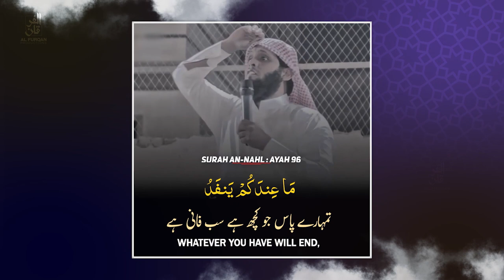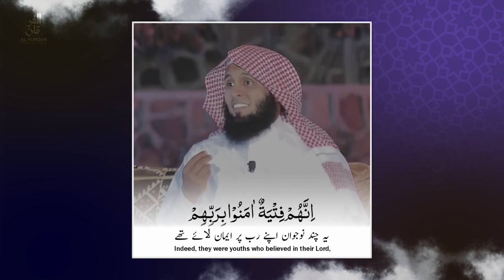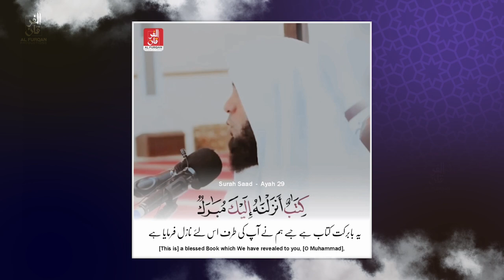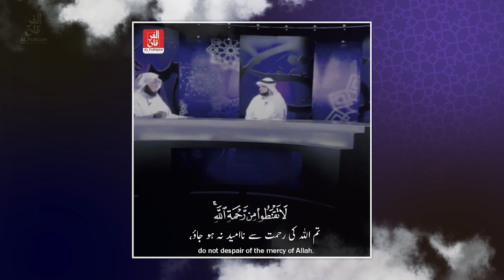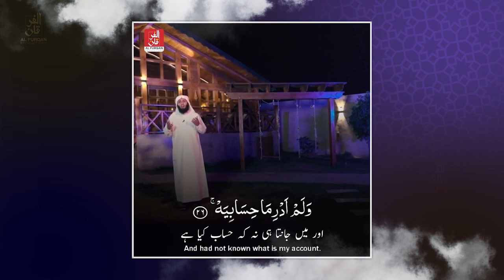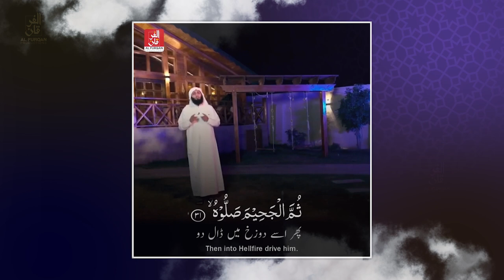Short Quranic Reminders by Sheikh Mansour al Salimi | AL FURQAN PRODUCTIONS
PART 2 - 10 Short Quran Reminders by Sheikh Mansour al Salimi | AL FURQAN PRODUCTIONS